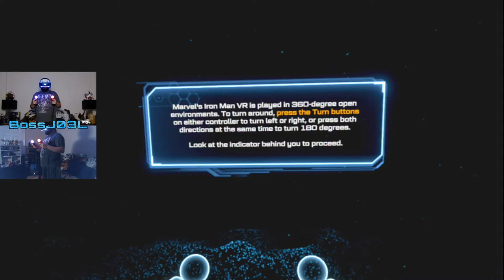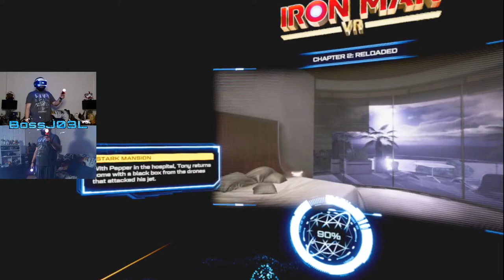Iron Man VR with Boss